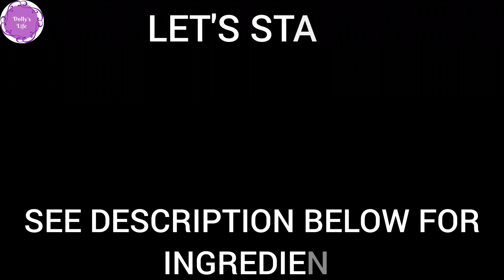পাবদা মাছের ভুনা রেসিপি | PABDA FISH CURRY RECIPE | BENGALI FISH BHUNA CURRY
TRY THIS DELICIOUS RECIPE TODAY
I HOPE YOU ENJOYED MY RECIPE

INGREDIENTS
1 BLOCK FISH 8 PIECES PABDA FISH
3/4 CUP OF ONION PASTE
1 TSP OF TURMERIC POWDER
1 &1/2 TSP IS RED CHILLI POWDER
1 TSP OF CORIANDER POWDER
1&1/ CUP OF HOT WATER
6 GREEN CHILLIES
SOME CHOPPED OF CORIANDER LEAVES